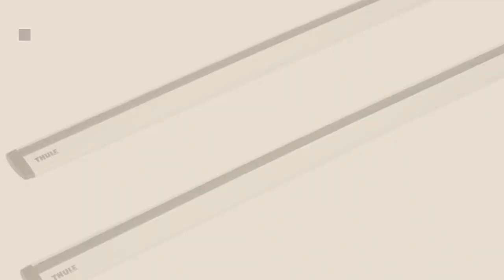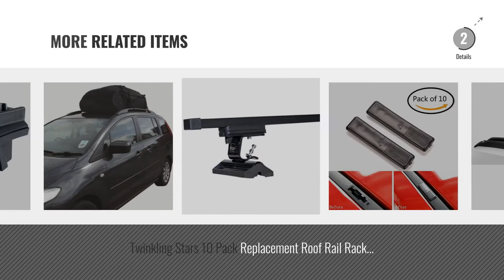Top 10 Roof Racks [2018]: Thule 961100 Wing Bar 961 Rapid System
New! 2019 Black Friday / Cyber Monday Car Roof Racks Deals and Updates.

Black Friday / Cyber Monday Thule 961100 Wing Bar 961 Rapid System by Thule

Black Friday / Cyber Monday Thule Railing Rapid System Footpack For Cars With Roof Rails by Thule

Black Friday / Cyber Monday Thule 969199 Rapid System Wing Bar 969, Roof Bars, 127 cm by Thule

Black Friday / Cyber Monday Maypole RB1040 Eagle Universal Aluminium Roof Bars 1.2M For Raised Roof Rails by Maypole

Black Friday / Cyber Monday Summit SUM-001 Roof Bar to Fit Cars with Running Rails, Black Steel by Summit

Black Friday / Cyber Monday Maypole RB1045 Aluminium Aero Roof Bar by Maypole

Black Friday / Cyber Monday HandiWorld HandiRack Inflatable Roofrack - Black by HandiWorld